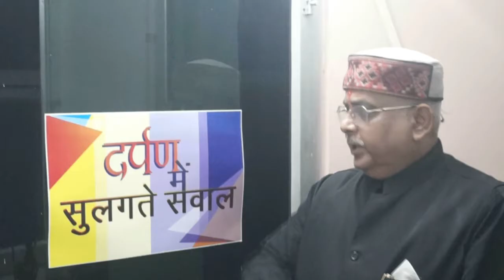नागरिकता कानून नहीं, युवाओं को नौकरी दे मोदी सरकार : केजरीवाल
दिल्ली के मुख्यमंत्री और आम आदमी पार्टी के संयोजक अरविंद केजरीवाल ने नरेंद्र मोदी सरकार से नागरिकता कानून वापस लेने और युवाओं को रोजगार देने की मांग की है।